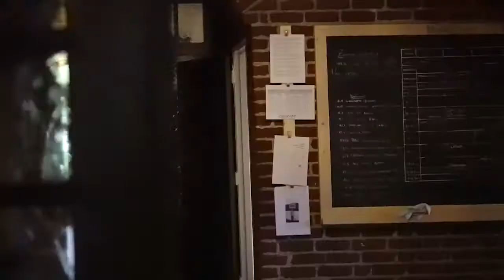Behind the Scenes - LOS Deurne - SCHOOL CIRCLES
BEHIND THE SCENES AT LOS DEURNE - SCHOOL CIRCLES FILM

- The directors of the film are trained sociocracy facilitators and offer courses around democratic governance and sociocracy within schools and educational settings.

HOST A SCREENING
To screen School Circles publicly, you must have Public Performance Rights (PPR), which you get by purchasing a Screening License. The screening licenses are personlised to suit each context and needs.

On 5th June we started our journey through sociocratic schools in the Netherlands for recording the documentary School Circles. The first school that welcomed us was LOS, a Sociocratic Learning Environment where kids and adults can discover and be themselves. We have experienced and learned so much that it has been hard to express in words.
So far we have recorded five sociocratic circles, some beautiful moments and a handful of enriching interviews. We're very excited to share this soulful place and their inspiring work with the world.